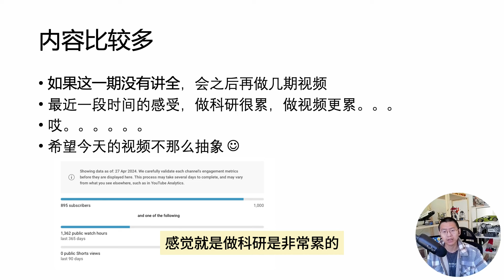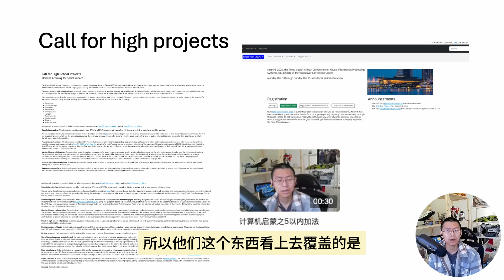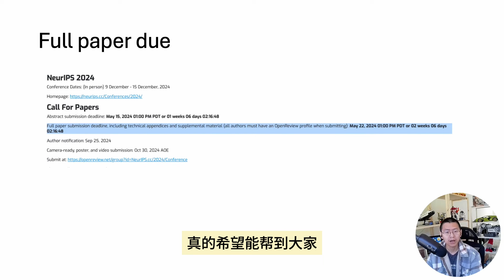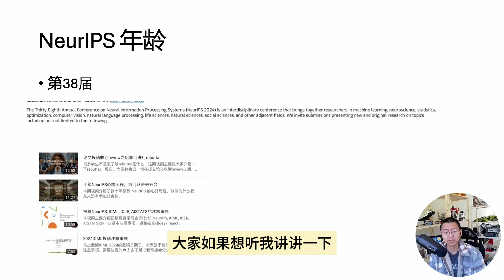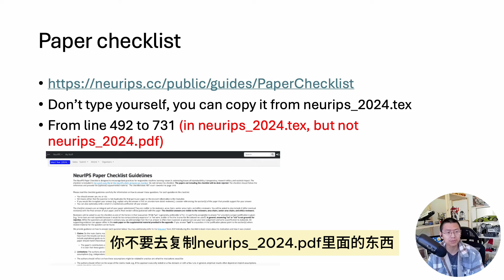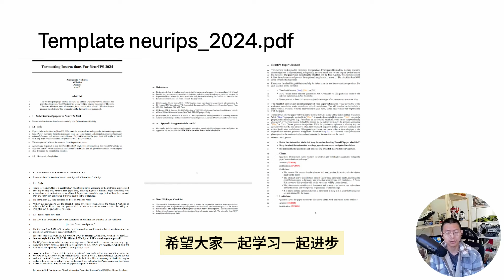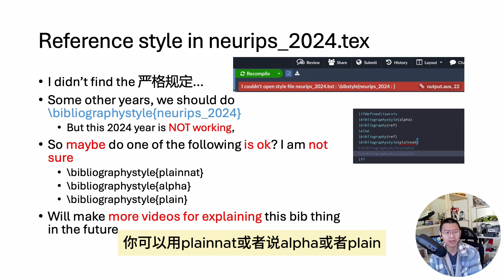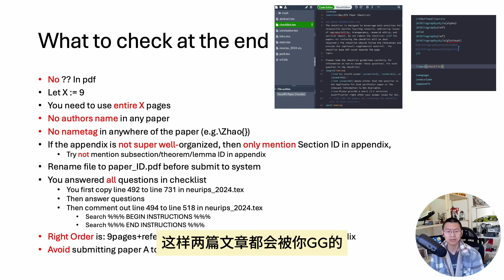NeurIPS 2024 投稿注意事项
希望大家多多在评论补充，纠正我说的不正确的地方。希望帮到每个同学。
Abstract due May 15, 2024
Full paper due May 22, 2024